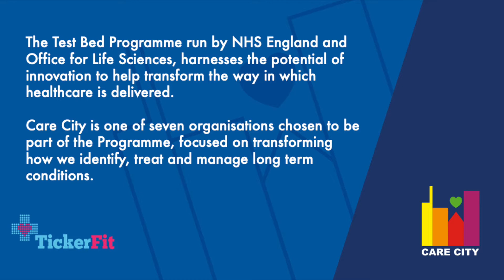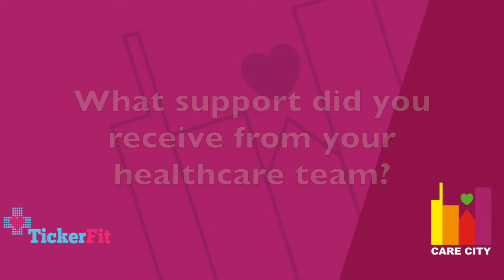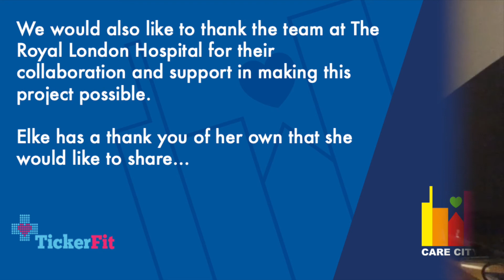TickerFit Patient Testimonial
Meet Elke - a participant of our TickerFit pilot - giving her thoughts on this education and exercise app to support her cardiac rehabilitation.